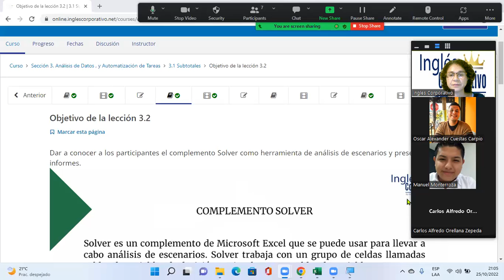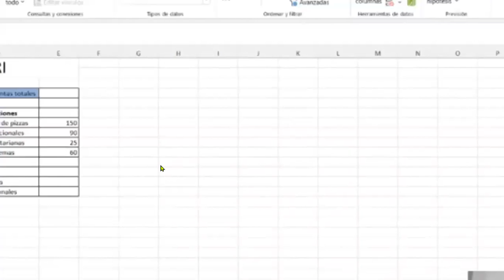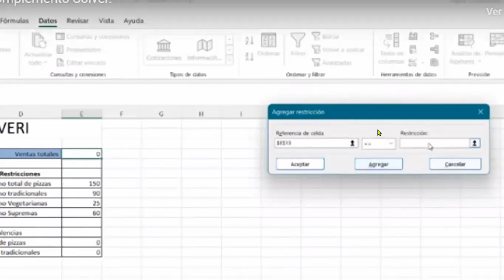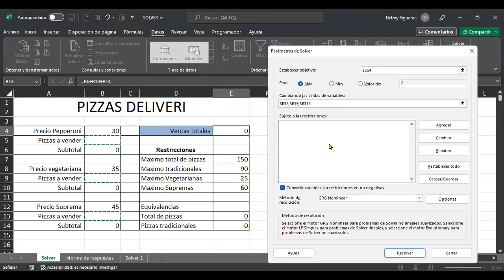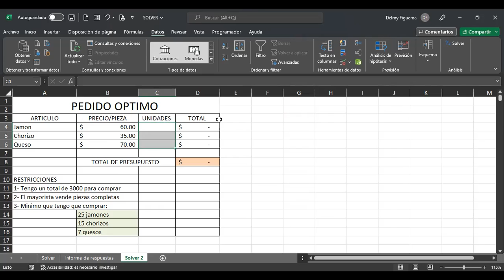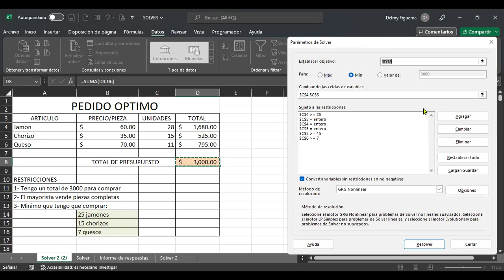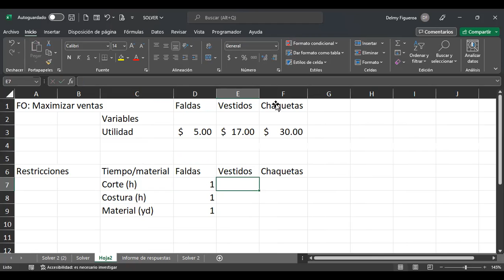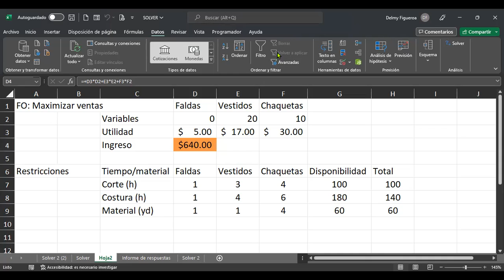Inglés Corporativo-25/10/2022-COMPLEMENTO SOLVER